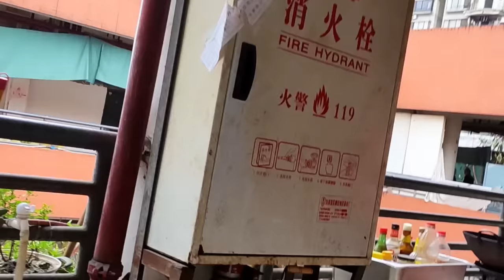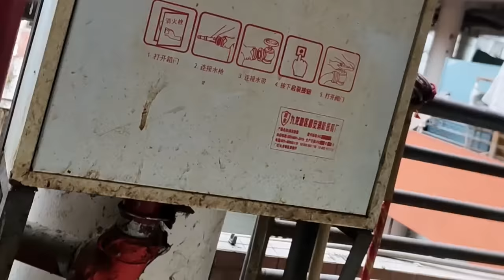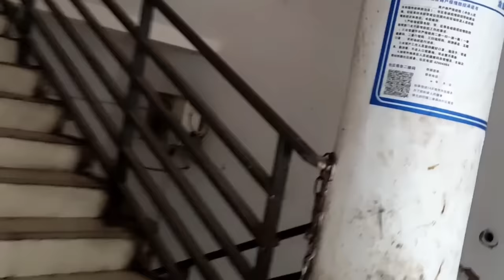重庆著名的转转楼内部实拍A Magical Community in Chongqing, China